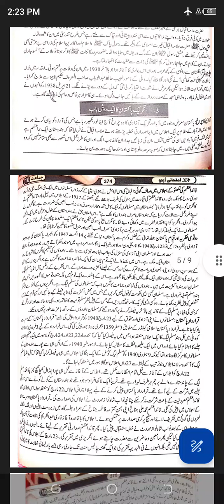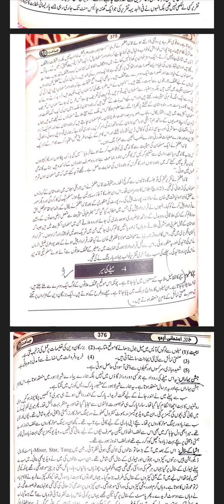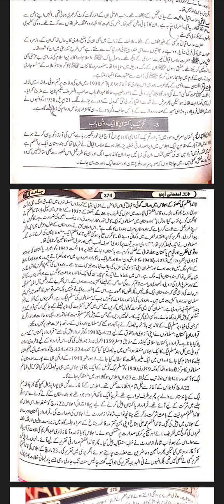Urdu Class 10th Essay:Tahriky Pakistan ka aik Roshan Bab